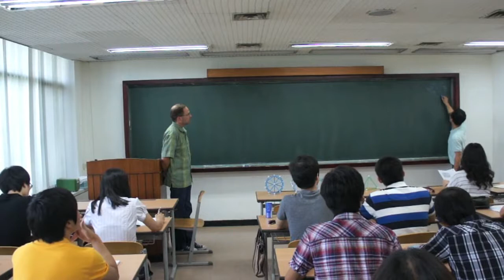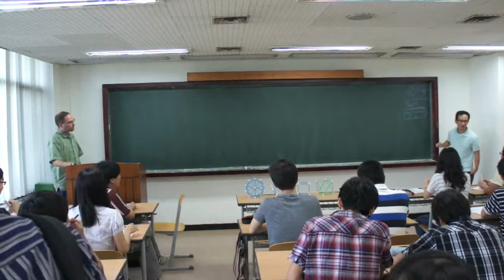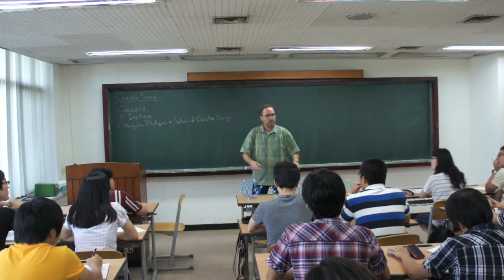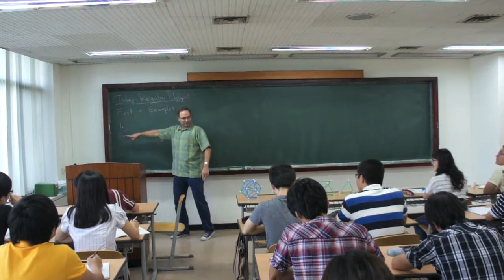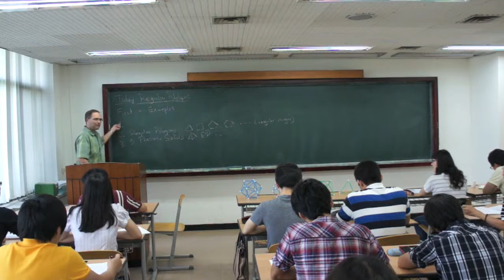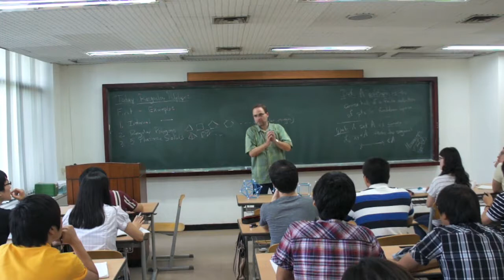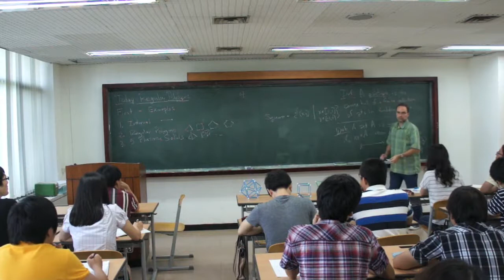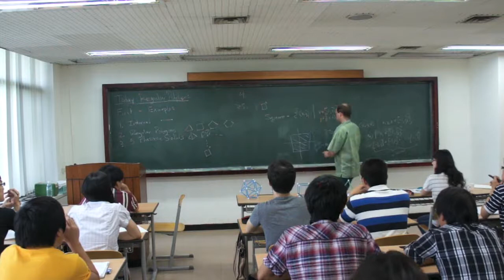Jon McCammond (University of California) / Coxeter Groups and Reflection Symmetry 1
Coxeter Groups and Reflection Symmetry Ten Lectures by Jon McCammond
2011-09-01